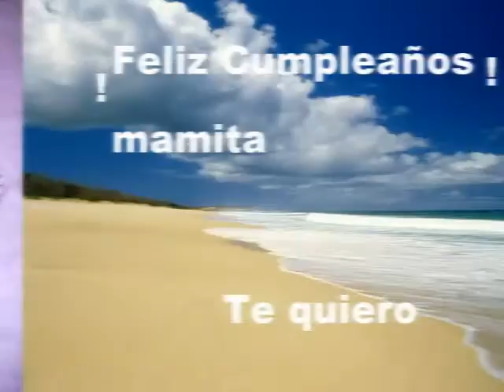Cumpleaños Mamita 2010 82